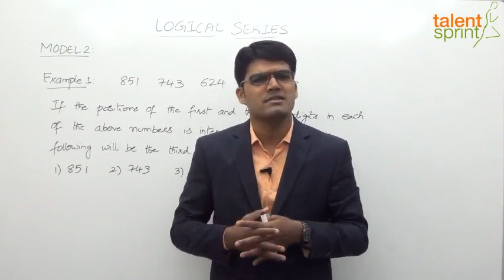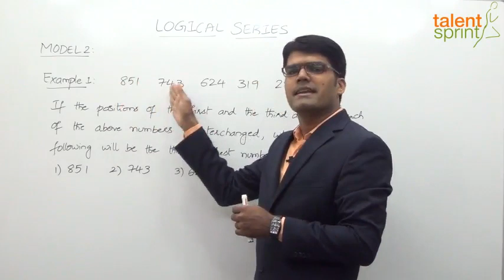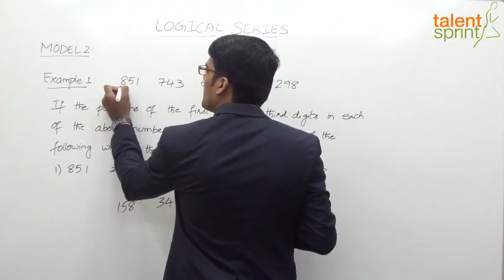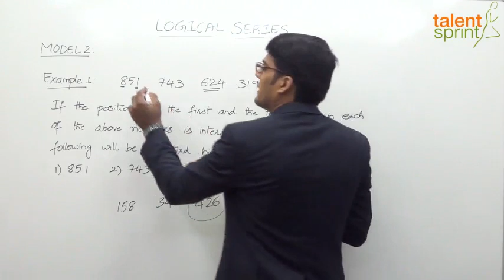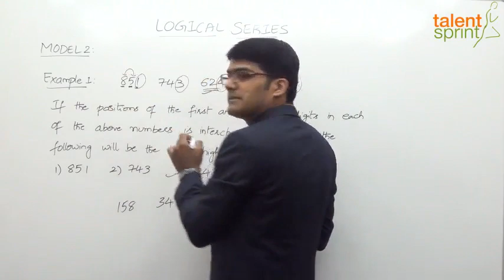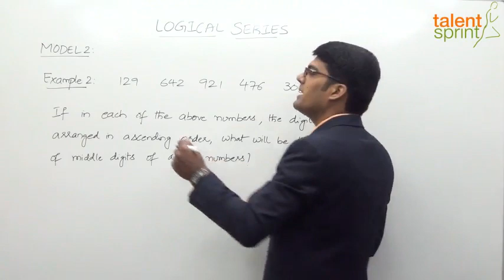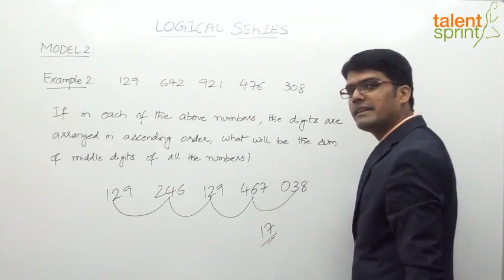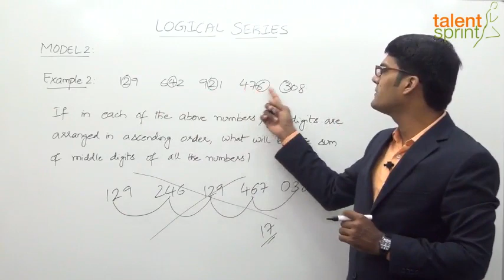Logical Series in Hindi | Model 2 - A Series of 3 - Digit Number given Followed by a Question